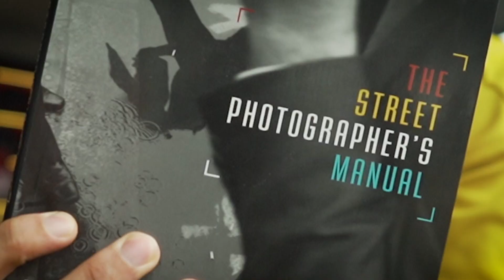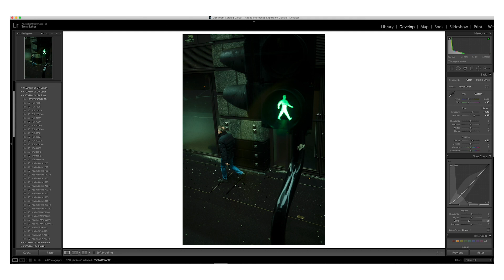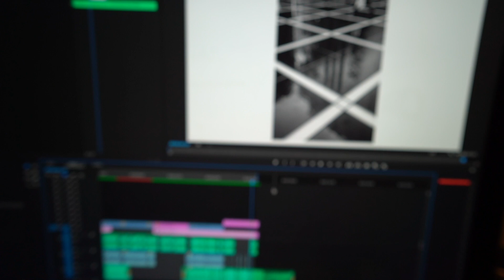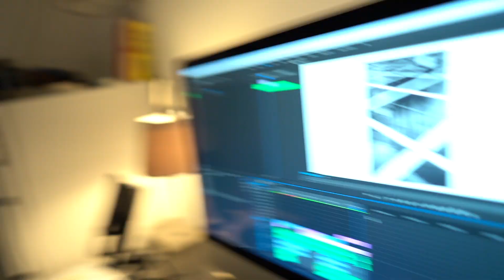UNINSPIRED TO DO STREET PHOTOGRAPHY?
Find out how to get inspired and excited about street photography again as I take on the Red Bus Street Photography Challenge!

My camera